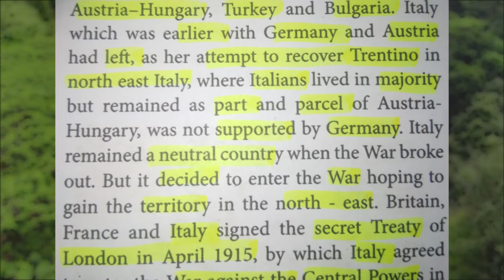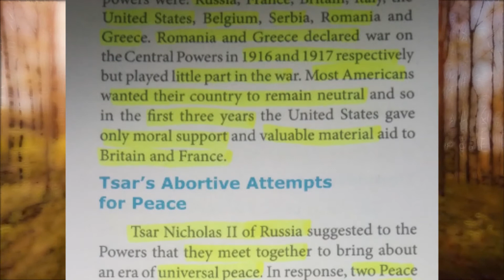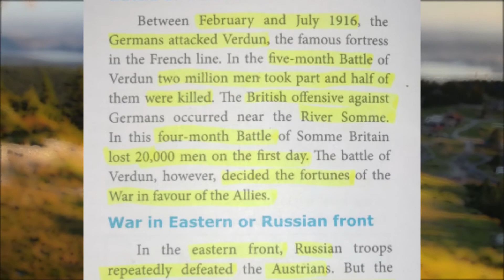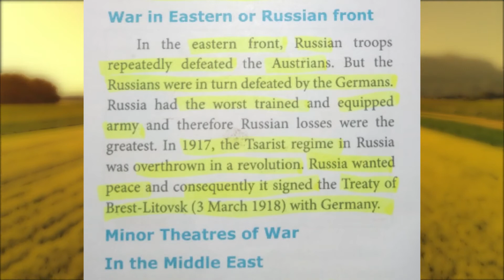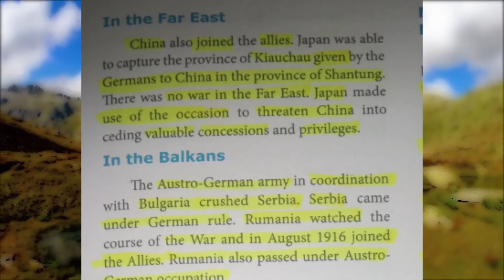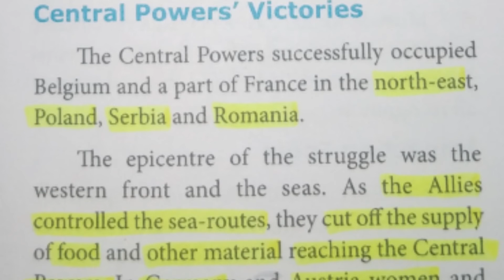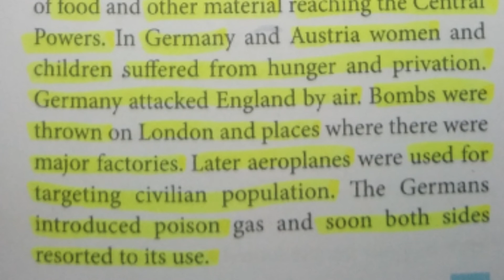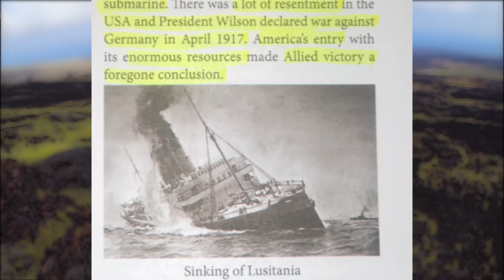History-1 Outbreak of World War I and It's Aftermath (part-3)